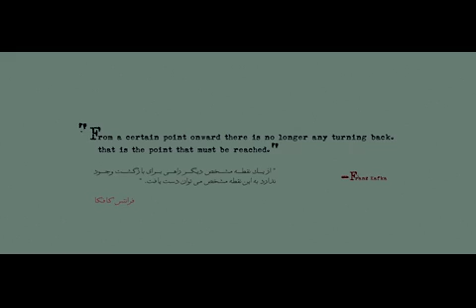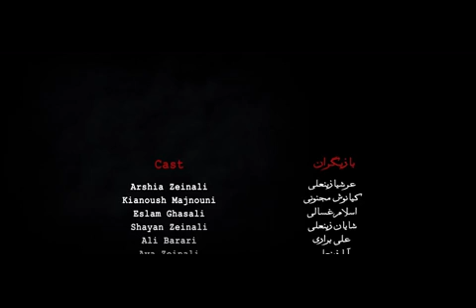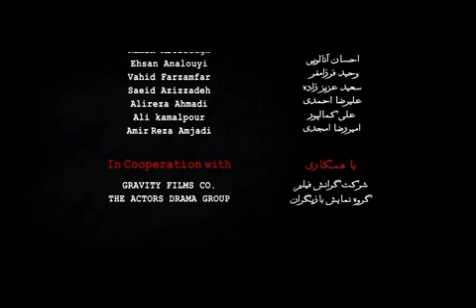IN PERSPECTIVE / در پرسپکتیو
A FILM BY ARSHIA ZEINALI